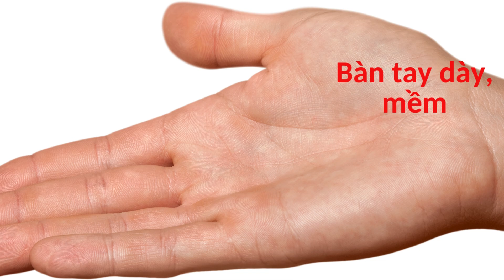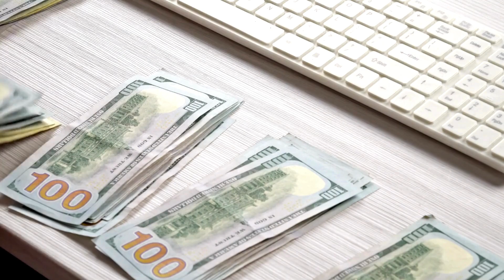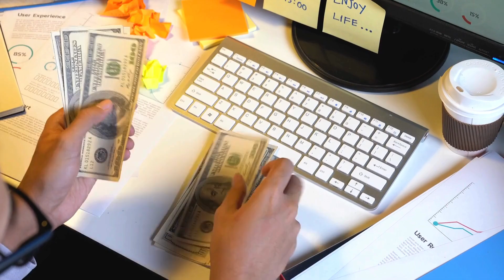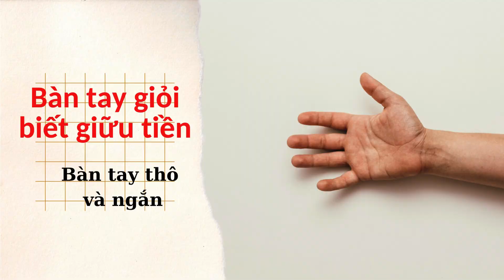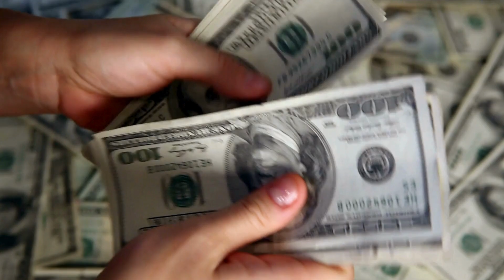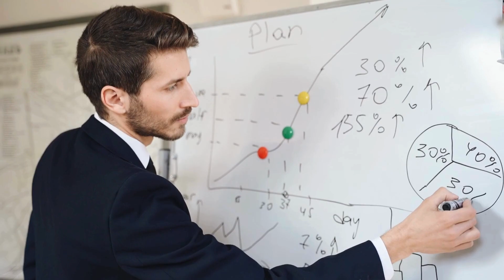Đàn ông kiếm tiền giỏi có bàn tay thế nào chị em biết mà giữ chặt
Đăng kí ngay để đón nhận những video trao giá trị sống, cẩm nang sống vô cùng bổ ích cho mọi thế hệ nhờ vào các phương pháp Nhân Tâm, trải nghiệm thực tế, kinh nghiệm sống của nhiều thế hệ,...

Chúng tôi rất hy vọng nhận được nhiều sự đóng của quý vị và các bạn để kênh không ngừng phát triển tạo nên những giá trị hữu ích cho cộng đồng

Tìm kiếm nhanh